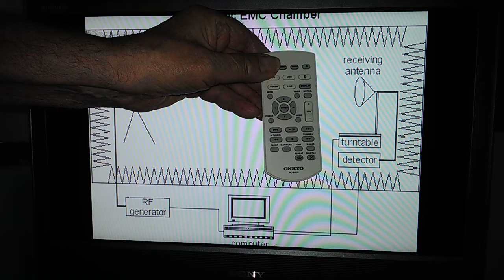Kukkuu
FINLAND mindcontroll ART